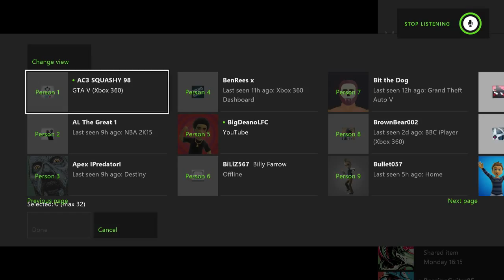Hit That Shit! Forza Horizon 2 Drifting Top 3 ! #3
3rd: Kelziee
2nd: Gingerbreadhoez
1st: Loxaty + iRhysuk

Song: Come Alive (The Two Friends Remix) [Radio Edit]

Steam: kevintoll
Skype: kev-xxxx

Xbox One.

Computer Specs:
16GB RAM
2TB Harddrive
Windows 7